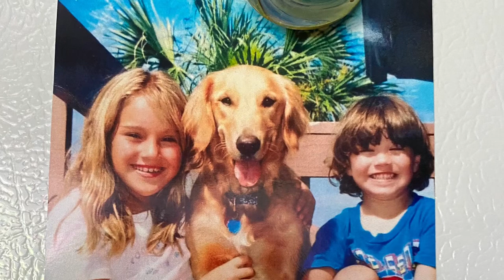My Basset Hound Video: I don’t deserve to own one?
My Basset Hound Video: Do I deserve to own one? My BASSET HOUNDS: 10 reasons why you DON’T want one video talked about 10 reasons why basset hounds are difficult to own, but some of you thought I don’t deserve to have a basset hound. I think I deserve my basset hound.

Hey guys!

I made this video as a response to my first video about my basset hound:

My video seemed to offend some of you so I wanted to clarify a few things and explain how Copper came into my life.

I love hearing about how you can relate with the bassitude I described in my video. For the record, my video was meant to be playful and not insulting to my dog LOL. I’m sorry if some of y’all missed the point!